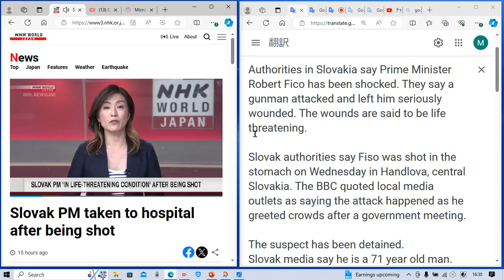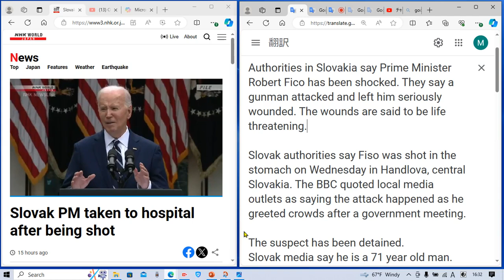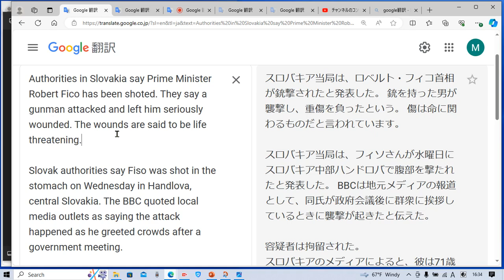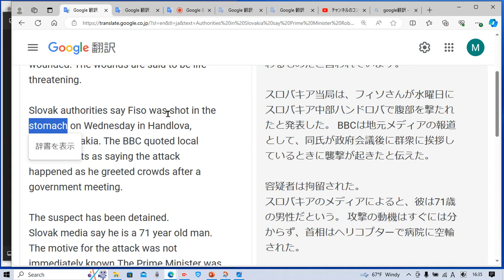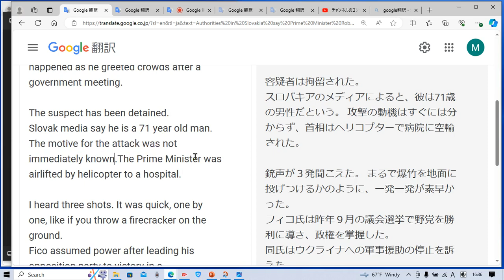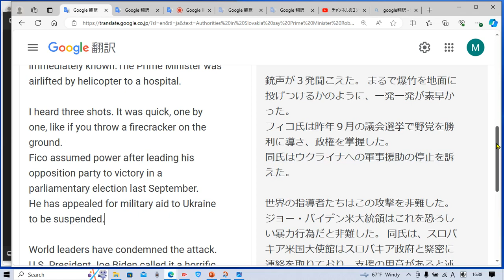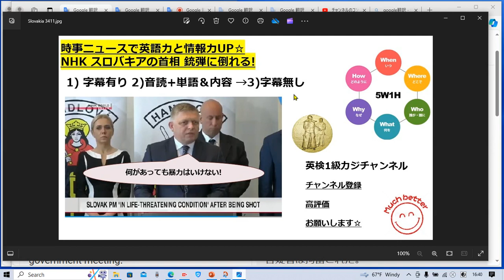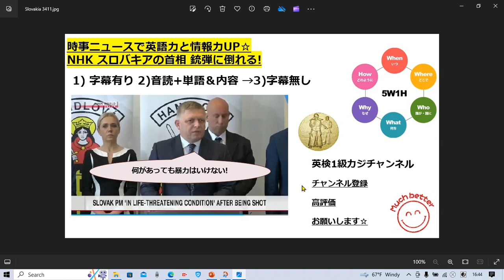NHKニュースで英語学習1893☆Learn and expand information and English with NHK スロバキアの首相 銃弾に倒れる!安倍首相の事件を彷彿とさせる暴力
タイムラインです↓

字幕あり 2:30
音読&解説&単語 確認 3:50
字幕なし 12:50